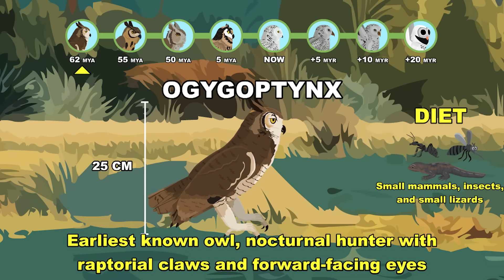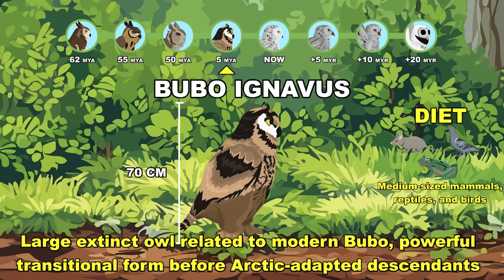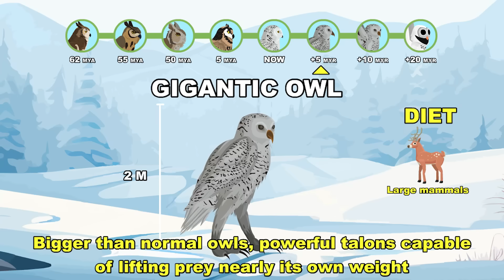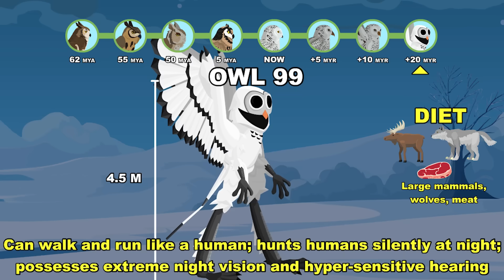The Owl 99 Origin Evolution: How The Owl 99 Could Have Evolved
From a tiny nocturnal hunter to a towering humanoid predator — witness the 20 million year evolution of what could have shaped the Owl 99! 🦉🌌

Explore how the silent wings of ancient owls gave rise to a future apex predator that hunts humans in the dark.

Evolution Stages:
🪶 Ogygoptynx (62 MYA) – Basal Strigiform: The earliest known owl relative from the Paleocene. It was a small, nocturnal insectivore that established the foundational "silent flight" skeletal structure.
🌲 Berruornis (55 MYA) – Proto-Tytonidae: A larger, more specialized flyer that developed the zygodactyl foot (two toes forward, two back) for powerful perching and prey grasping.
🦉 Early Strigidae (50 MYA) – Stem-Owl: The emergence of the facial disc—a biological satellite dish made of feathers that funnels sound to the ears for pinpointing prey in total darkness.
🔥 Bubo ignavus (5 MYA) – Pliocene Horned Owl: A massive, robust ancestor to modern eagle-owls. It dominated the late Cenozoic skies, preying on small horses and early primates.
❄️ Snowy Owl (Present Day) – Bubo scandiacus: A highly specialized arctic predator. Unlike most owls, it is diurnal (hunts by day) and possesses dense feathering on its feet for insulation and sound muffling.
💪 Strig-Gigantus / "Gigantic Owl" (+5 MYR) – The Aerial Apex: A 3-meter wingspan behemoth. Due to the evolution of larger terrestrial prey, it has developed massive pectoral muscles and reinforced talons capable of lifting 50kg mammals directly from the ground.
🧬 Hominis-Strig / "Humanoid Owl" (+10 MYR) – The Terrestrial Stalker: A bipedal transition. It has evolved a vertical posture and lengthened lower leg bones. Its wings have begun to fuse into arm-like appendages, allowing it to use its talons like fingers to manipulate the environment.
👁️ Strig-Vipera / "Owl 99" (+20 MYR) – The Perfect Predator: The final evolution. This humanoid raptor features hyper-dilated pupils and a 270-degree neck rotation. It retains "velvet" down across its entire body for total acoustic silence while walking or gliding, specializing in hunting large primates (humans) with chilling efficiency.

RESEARCH & DATA: The ancestral lineages are grounded in Strigiform Phylogeny, featuring real-world prehistoric species: Ogygoptynx (the oldest known owl genus), Berruornis (a giant primitive owl), and the modern Great Horned Owl (Bubo virginianus).

HYPOTHETICAL MODELING: All future and intermediate stages are hypothetical evolutionary models. This study explores the "What If" scenario of an avian lineage developing Terrestrial Bipedalism and Opposable Digital Structures to navigate dense forest undergrowth and exploit larger mammalian prey. These forms do not exist in the fossil record.

LEGAL & ATTRIBUTION: The Owl 99 character is the property of its respective creators (99 Nights in the Forest / Grandma’s Favourite Games). This independent project is a Transformative Work of Commentary and Educational Analysis, utilizing the character as a framework for evolutionary speculation.

Credit:
- Joel Steudler - Alien Abduction
- Joel Steudler - dangerous pursuit
- Joel Steudler - deadly agent
- Joel Steudler - evil empire
- Joel Steudler - island traveler
- Joel Steudler - easy evening
- Joel Steudler - predatory instinct
- Joel Steudler - jungle trouble